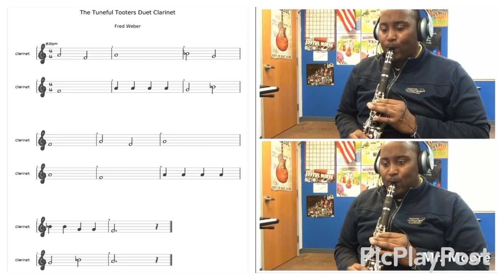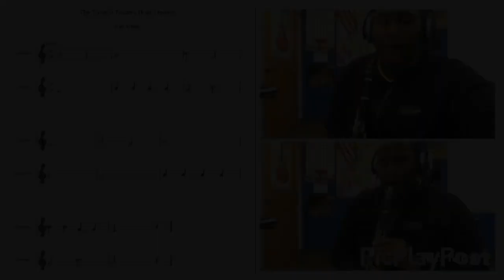First Division Band Method Simple Songs 5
Learn and practice simple songs from Fred Weber’s First Division Band Method books by playing along with Mr. Moore. A new song will debut every week (PLEASE EXCUSE THE VOLUME. PLEASE TURN DOWN).